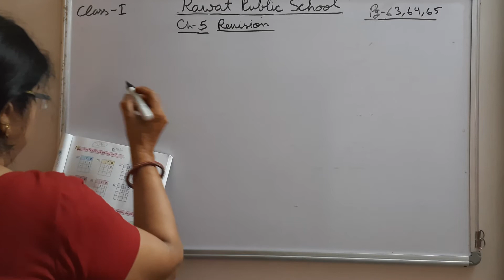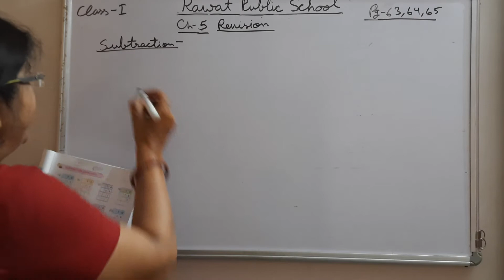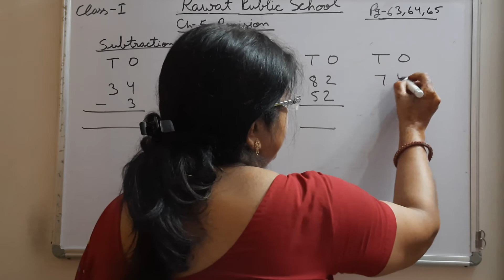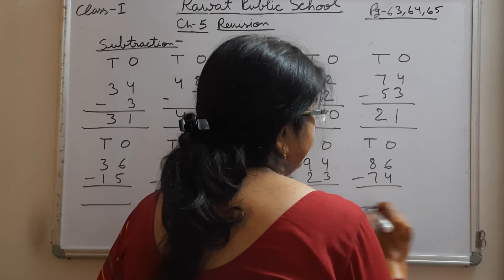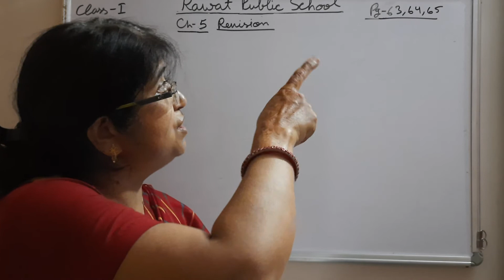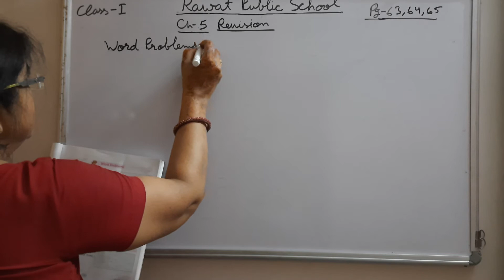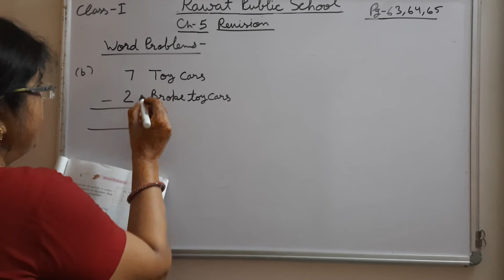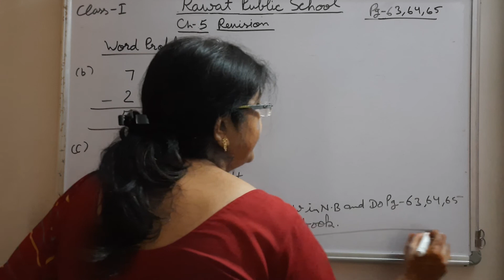Class-1Maths Ch-5revision EM 11/8/21